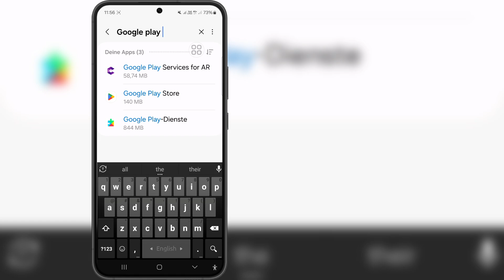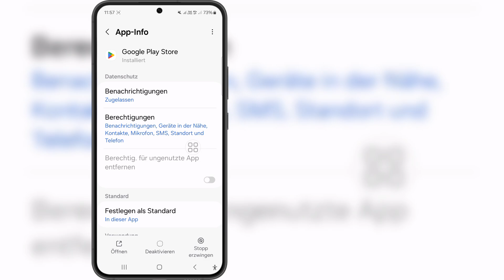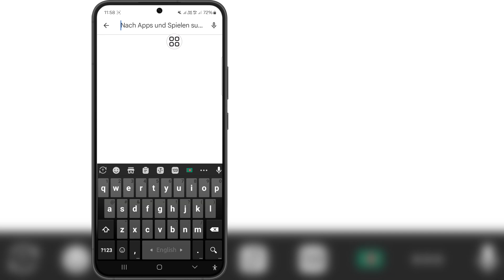Behebung des Fehlers „Google Play Store-Transaktion wurde abgelehnt“ [OR-FGEMF-20]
| Play Store-Transaktion abgelehnt

Wenn Sie nach einem Video zum Beheben des Fehlers „Google Play Store-Transaktion wurde abgelehnt“ [OR-FGEMF-20]
| Play Store-Transaktion abgelehnt suchen, hier ist es!

In diesem Video zeige ich Ihnen, wie Sie den Fehler „Google Play Store-Transaktion wurde abgelehnt“ [OR-FGEMF-20]
| Play Store-Transaktion abgelehnt“ beheben. Sehen Sie sich das Video unbedingt bis zum Ende an. Sie erfahren, wie Sie den Fehler „Google Play Store-Transaktion wurde abgelehnt“ [OR-FGEMF-20]
| Play Store-Transaktion abgelehnt“ beheben. Das geht ganz einfach von Ihrem Telefon aus.